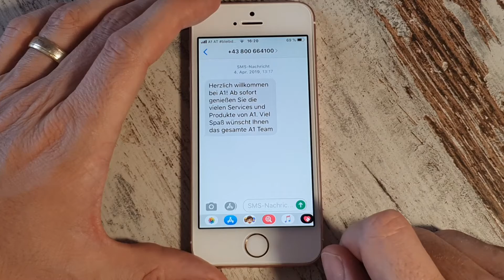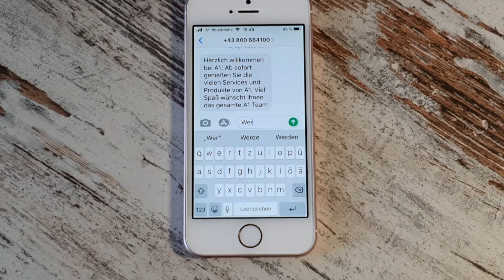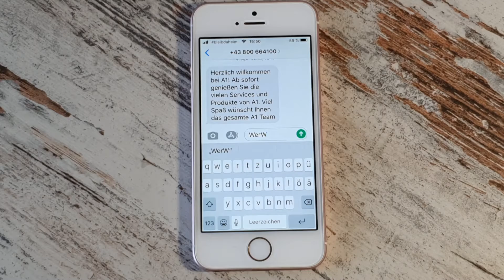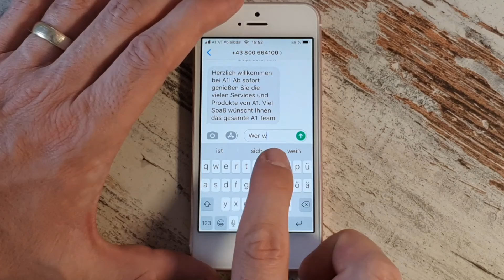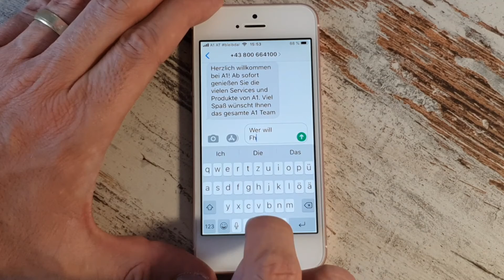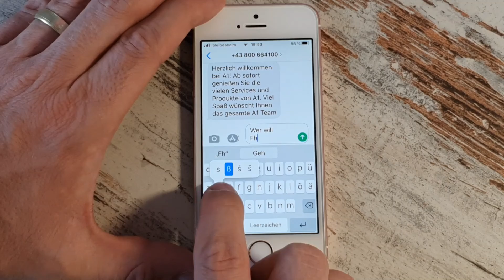Modul A17 - Wie benutze ich die Tastatur am Smartphone?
Martin erklärt euch, welche verschiedenen Dinge man mit einer Smartphone-Tastatur machen kann: Groß- und Kleinschreibung, Leerzeichen, Buchstaben löschen, Zahlen und Sonderzeichen, ...

(dort finden Sie auch das Impressum)